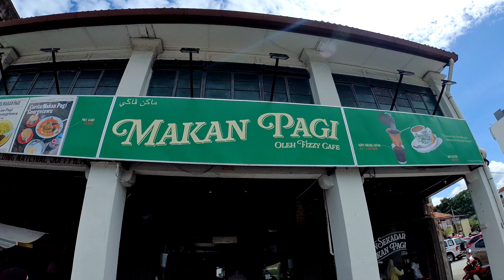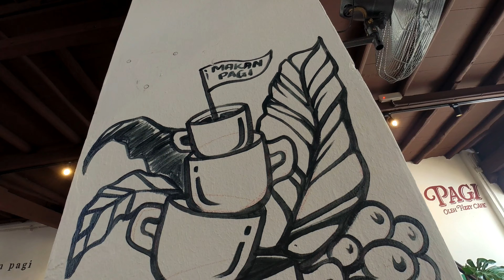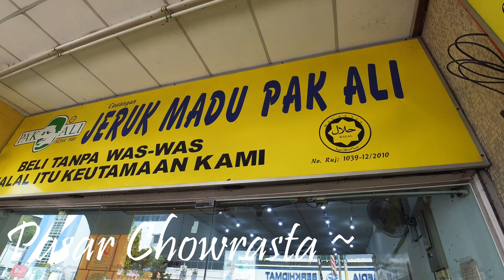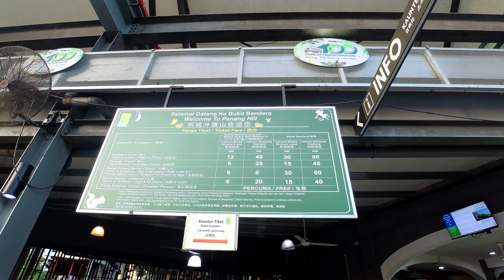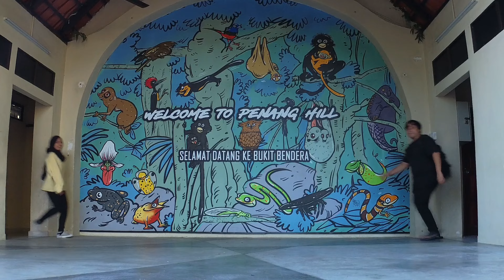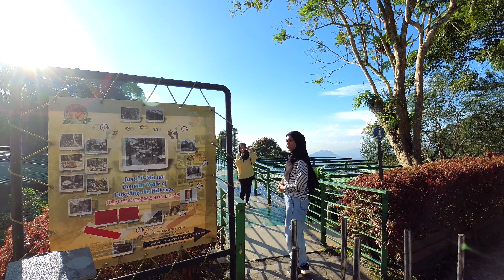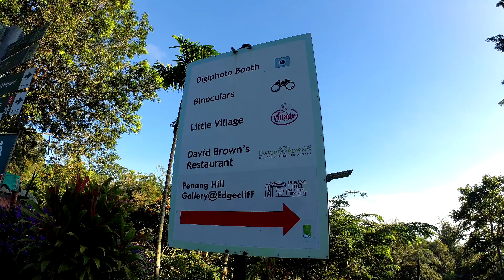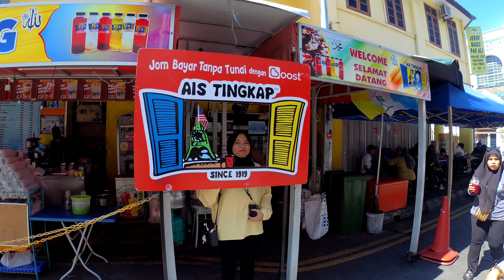HONEST REVIEW MAKANAN VIRAL DI PULAU PINANG ! ft My FIrst Youtube Income ! ~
Assalammualaikum and Hello Guys !
Harini aku nak share pengalaman aku berjalan di pulau pinang menggunakan duit youtube aku yang pertama !
Setelah tiga tahun lebih aku start buat youtube inilah yang pertama aku mendapat income which is sangat2 seronok !

0:00 - Intro
0:30 - Restoran Makan Pagi
2:59 - Muah Chee
4:20 - Pasar Chowrasta
5:31 - Nasi Kandar Rafi
6:00 - Penang Hill
13:00 - Bee Hwa Cafe
16:29 - Ais TIngkap
17:30 - Cendol famous penang
18:15 - Review Makanan !
23:50 - First Duit Youtube
24:00 - Outro